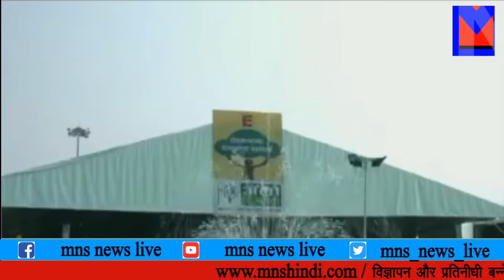MNS NEWS LIVE IN HINDI मध्य भारत का १० वा सबसे बड़ा एग्रो रेशिमबाग मैदान में